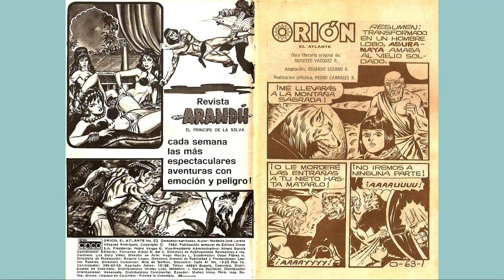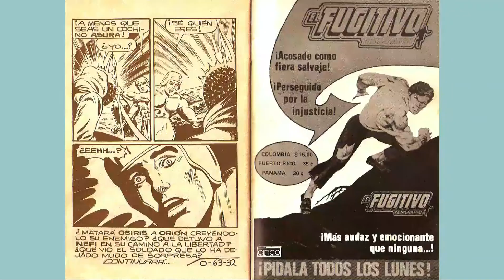ORION 63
Orión tiene gran fuerza y destreza física, es un excelente nadador y entrenado en diferentes técnicas guerreras y artes marciales. La vestimenta de Orión es una típica armadura atlante, la suya en particular es de color rojo con accesorios amarillos, incluyendo el símbolo - ó escudo - de la Atlántida; lleva siempre consigo una daga y brazaletes dorados. En su frente lleva un cinto que con un chacra, una sagrada gema que es capaz de curar heridas, malestares, y enfermedades; sin embargo, el chacra tiene ciertas limitaciones: funciona solamente tres veces antes de tener que ser recargado nuevamente con energía, y no es capaz de curar heridas fatales, o enfermedades terminales.